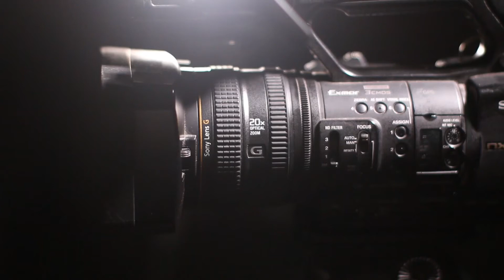Wci the best camera for photography copyright free video now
Which is the best camera for photography